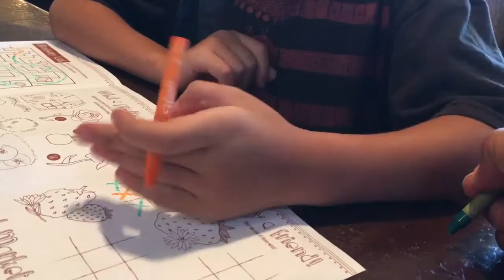PHILLIPS FamBam: WHITE GHOST!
Here we go...this is just the beginning of our Sports Saturdays. Flag Football and Soccer are going to consume our weekends coming up. Danny is coaching three, yes three soccer teams while Ethan and Braden are playing Flag and High School Football. .Here is a glimpse of our Saturdays in a car going from location to location with stops to eat in between.

We also get Braden coming home from his trip to Yosemite in this video.

Enjoy our Family Vlog!